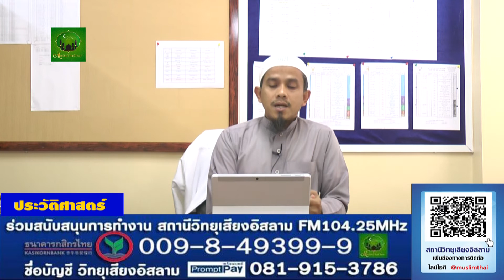200 ประวัติศาสตร์อิสลาม อ ชุโก๊ร ดาณีสมัน สงครามนะฮาวัน